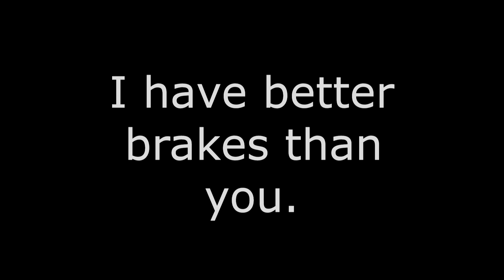one minute clip take2